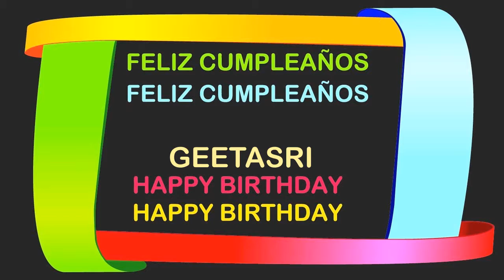Geetasri Birthday Postcards & Postales